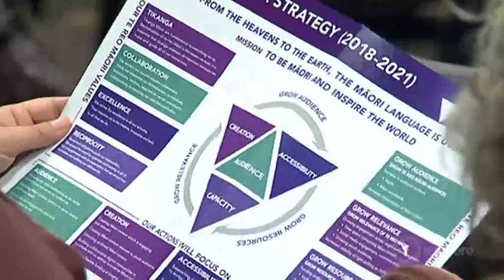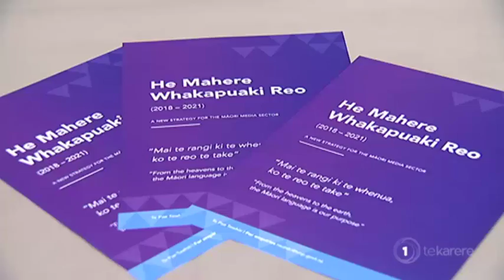New Māori media strategy launched, but iwi radio not convinced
A new Māori broadcasting strategy has just been released. It scopes out the future direction of how Māori language and culture will be revitalised across an ever-evolving digital spectrum. And as Eruera Rerekura reports, most Māori broadcasters are welcoming the change and the opportunities it may provide.